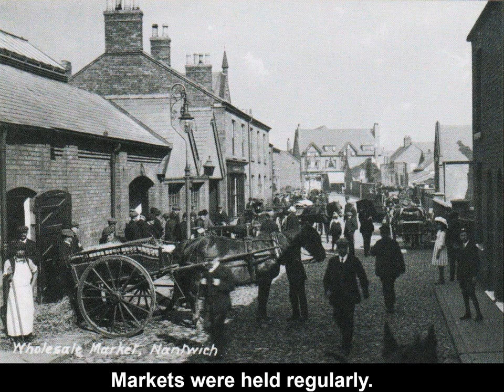A brief history of Nantwich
Bill Pearson narrates a brief history of the town of Nantwich in Cheshire. He is a well-known local historian and working with the Nantwich Museum Research Group has produced a short video introducing the town.